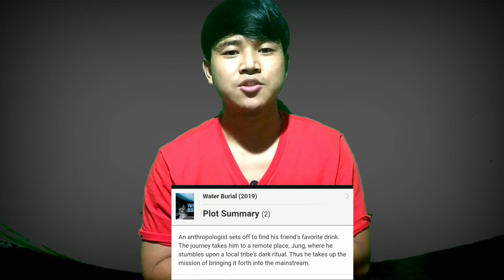Arunachal Pradesh's ,Water Burial bags best film National Award on environment conservation||🤯🤯2021.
This Teaser is really unexpected and astonishing one .Water Burial, a film based on Monpa dialect of Arunachal Pradesh, has won the Best Film National Award in environment conservation category. Directed by Shantannu Sen, the film is inspired by Assamese novel Saba Kota Manuh.

This teaser is suspense ,so I will have to watch the movie to Understand the whole concept.

Arunachal Pradesh News , Arunachal news, Arunachal gk, Arunachal 24, Arunachal 42, Arunachal Pradesh lottery YouTube, Arunachal youtube